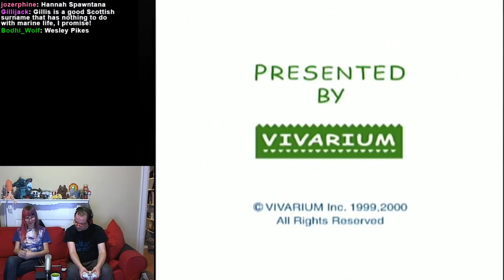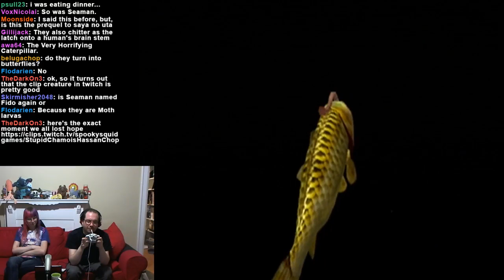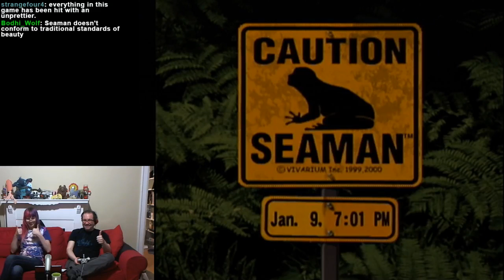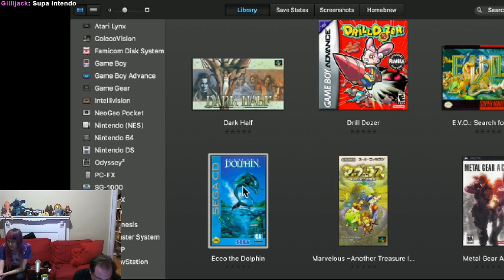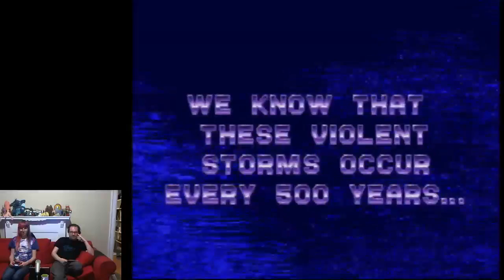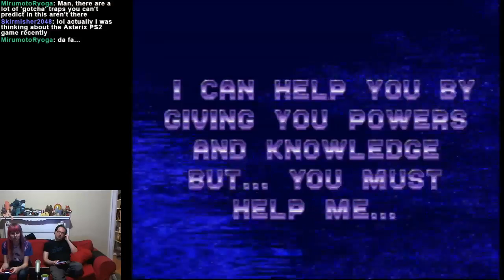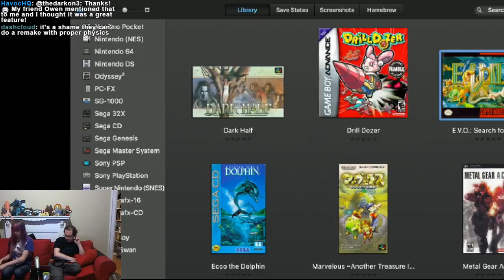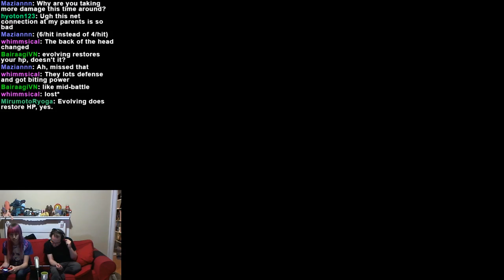Miguel and Christine play Seaman Ecco The Dolphin and EVO: Search for Eden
Note: we lost one video between this and the last due to Miguel being super busy running a Kickstarter and forgetting to upload! Whups!